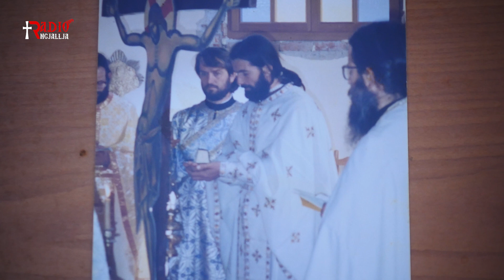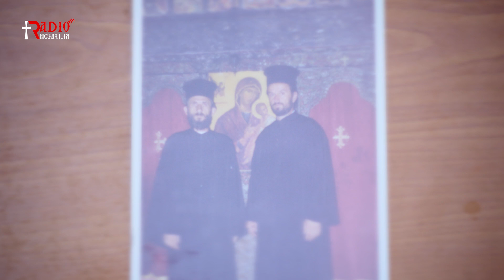SHERBESA E KLERIKEVE TE KISHES ORTHODHOKSE Atë Bartolome Bullari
SHERBESA E KLERIKEVE TE KISHES ORTHODHOKSE
nga Atë Grigor Pelushi me Atë Bartolome Bullari, klerikun e Mitropolisë së shenjtë të Beratit, i cili shërben në Kuçovë dhe rrethinat e saj
*audio&video Aleksandër Dimroçi
PRODHIM I RADIOS NGJALLJA - Prill 2021